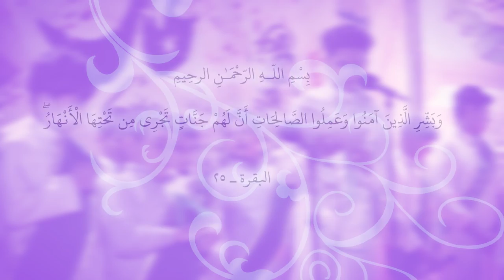أعقل الناس || أداء: علي هاتف || كلمات: حسن الجابري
|| أعقل الناس
|| أداء: علي هاتف
|| كلمات: حسن الجابري

|| كلمات القصيدة:

يسمّوني مجنونك واني اعقل الناس
يالساكن بروحي ما بين الانفاس

إي والله وعيونك
لا ما يعرفونك
يالأنته مضمونك
سر من الاسرار
يالمهدي يا روحي .. يالساكن ابّالي
بلسم عله جروحي .. ومغيّر احوالي
عطر الحسن انته .. يا يوسف بحاله
هسه اني جرّبته .. حب النبي وآله
الدنيه ما تسوه .. المابيهه موعود
حگه الگلب يهوه .. المثلك يبو الجود
خلي البشر تدري
أبقه حاير بأمري
علمك يظل يسري
ما بين الأفلاك
بالدم تظل تجري
حبك عشگ عذري
فدوه إلك عمري
يبن الحسن هاك
دربك يظل دربي .. وما عوفه للتالي
حبك سكن گلبي .. يا أغله من غالي
يمهدّم الأصنام .. وتنهي الظلم همك
يا منقذ الإسلام .. يا مهدي ابعلمك
انته الگلب رادك .. وما غيرك اختار
خليني اشم عطرك .. وطفّيهه هَالنار
إي والله والكافل
خل يسمع العاذل
حبك مطر نازل
يالمهدي بگليبي
بالدم تظل تجري
حبك عشگ عذري
فدوه إلك عمري
يبن الحسن هاك
بأفكارك الحلوه .. اتعلِّم الوادم
يا سيدي فدوه .. خليني الك خادم
بنهج الإمامه تسير .. والتيمي اتفضحه
ما تقبل بتغيير .. سيرة بني البضعه
داعش مثل سفيان .. نفس الرذاله
نفس العقيده الآن .. هاي الحثاله
مثلك فلا موجود
بس انته يا موعود
بالدم تظل تجري
حبك عشگ عذري
فدوه إلك عمري
يبن الحسن هاك
حل الظلم مولاي .. يا خاتم العتره
دلّينه يا رجواي .. خل ناخذ العبره
عندي ذنوب هواي .. تحجبني عنك
انته الأمل بسماي .. ماكو أغله منك
يمته الفرج موعود؟! .. طوّل غيابك
يا ساعه إلنه تعود .. ثايه اعله بابك
إي والله يا قائم
خل نمحي كل ظالم
بيدك تسل صارم
حيدر علي الكرار
إي والله وعيونك
لا ما يعرفونك
يالأنته مضمونك
سر من الاسرار
حسن الجابري